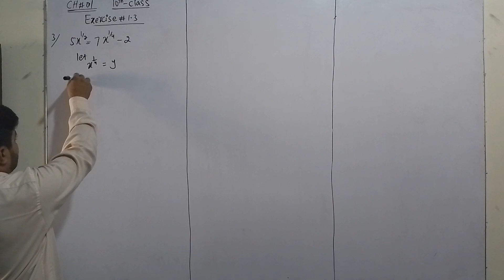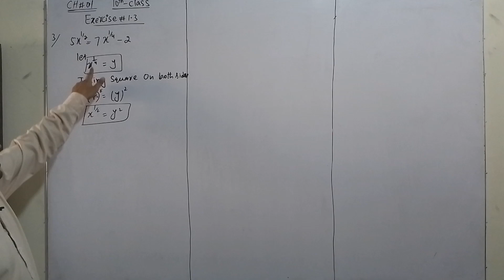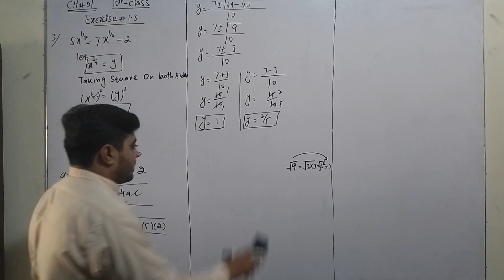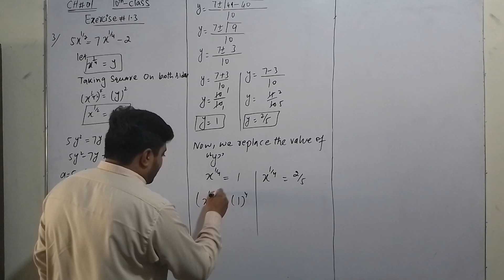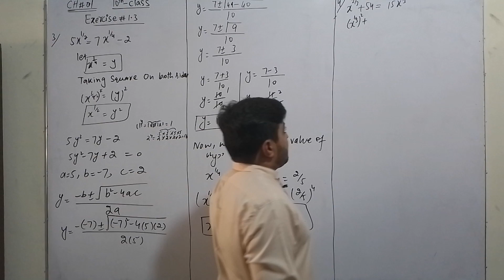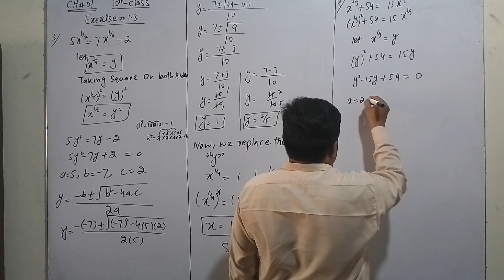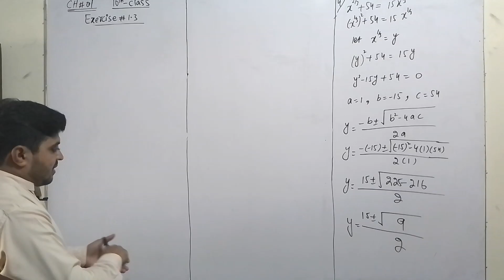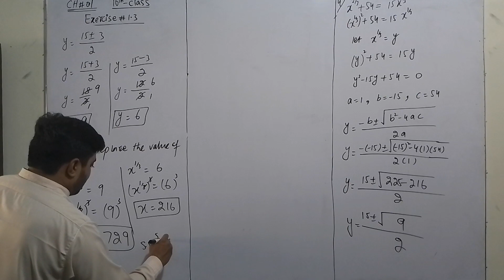10th Class Math||Chapter 1||Exercise 1.3||Question No 3,4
10th Class Math||Chapter 1||Exercise 1.3||Question No 3,4 ||Class 10th Math